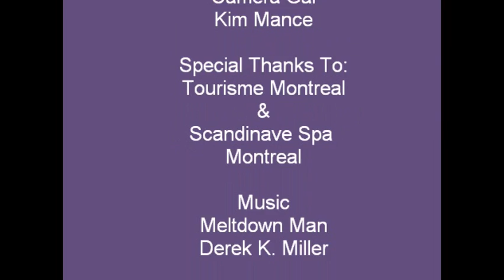Mama vs Spa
Shannon Hurst Lane aka CajunMama takes on thermal therapy at a nordic spa in Montreal. See the full story